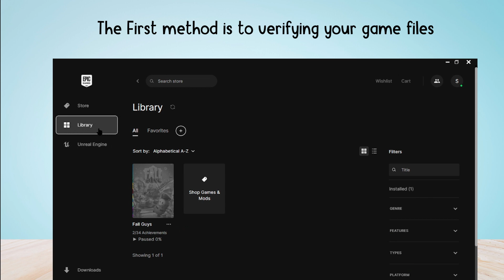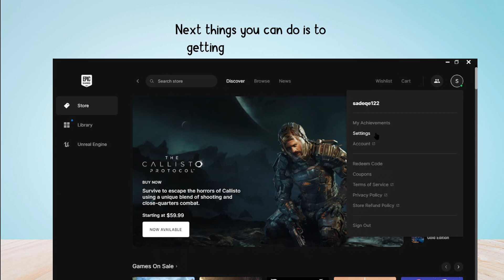How to Fix "Error: II-E1003" in Epic Games Launcher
Are you gettings "Error: II-E1003" in Epic Games Launcher?
In this video, you’ll learn how to fix Epic Games error: II-E1003 (install failed or launch failed).